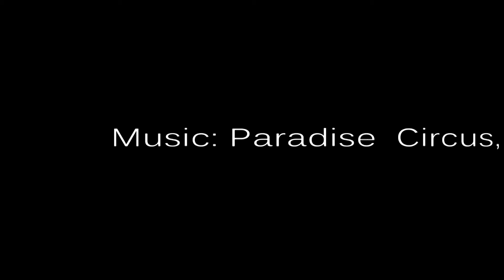Vedo Marco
Marco in visita flash a Candalla Alta, prova Vedo, 7b